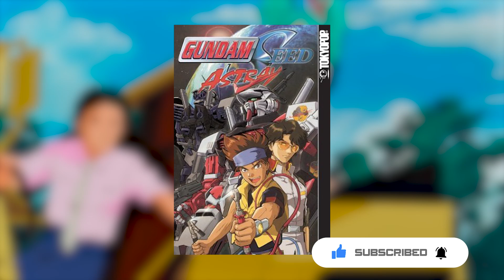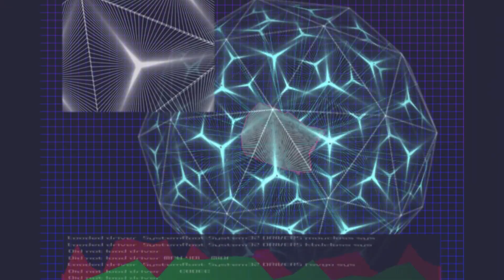The Astray Red and Blue Frame | History of Cosmic Era 71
In this episode, we dive into the Gundam Seed Astray OVAs as well as talk about the Astray manga.